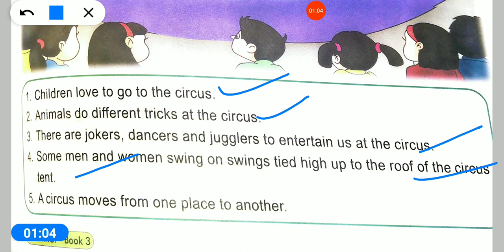24/03/2021, LKG-EM, GK